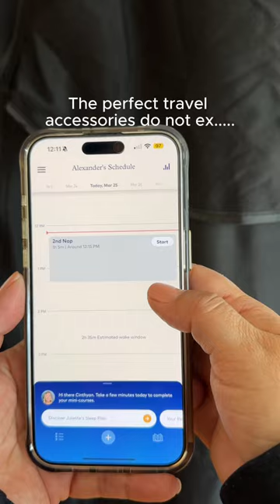Top 3 Travel Essentials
STOP✋ 🛑 Don’t travel WITH OUT our top 3️⃣ recommendations! It will make the BIGGEST difference on your next family trip!! ✈️👶

✨ Keep yourself hands free with carriers or strollers by Colugo
✨ Portable nook/ Black out room by SlumberPod
✨ Keep your baby’s sleep on track with Smart Sleep Coach a step by step sleep support app!